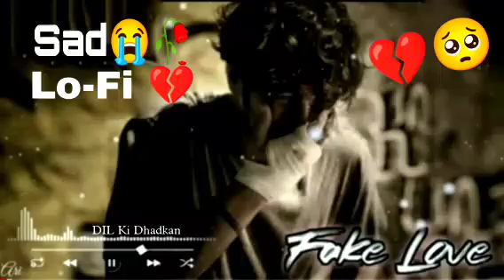Alone lofi songs || Sad songs || 😍mind fresh Songs || mashup songs alone lofi songs(Dhadkan)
Alone lofi songs || Sad songs || mind fresh Songs || mashup songs